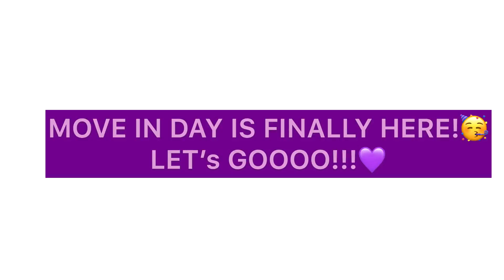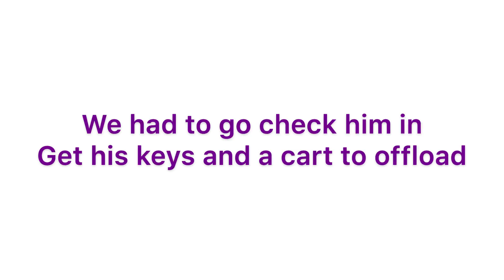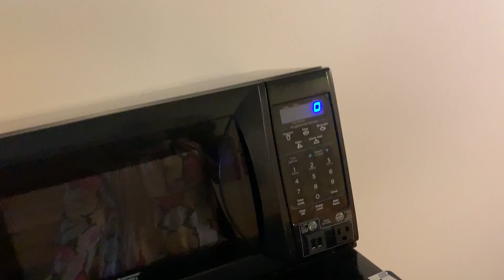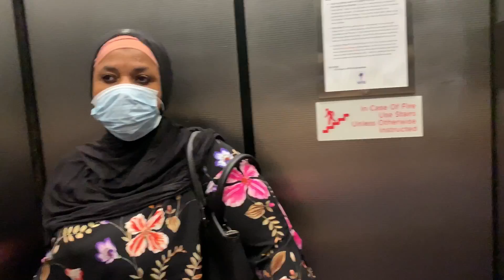NYU Freshman Move-In Day Vlog || Brittany Hall (Dorm Tour)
Salaam HijabeeS!

YAAY!!! Move-In Day is here and my brother finally left home for college. My brother is a freshman at New York University which is also my school so even though he lives on campus, I might see him sometime lol. He is in NYU Brittany hall Suite (Two in a room) and I helped him settle in so yall watch and ENJOY THIS VIDEO. WATCH TILL THE END😉

ALSO, BE AN ALLY TO e MATTER ✊🏾❤️ LINK BELOW for petitions you should be aware of, sign, and share!

Camera and editing: iPhone XR and InShot App

Let's get SOCIAL and INTERACTIVE!

FAQs
Is ANNIE your nickname? - NO
Are you married? - NO (Soon Insha Allah)
Are you single? - YES (But not for long lol)
Are you a student? - YES (senior year)
Are you a Mualimah? - NO